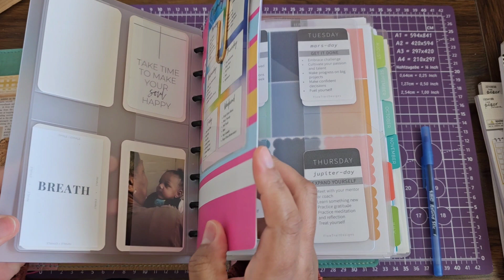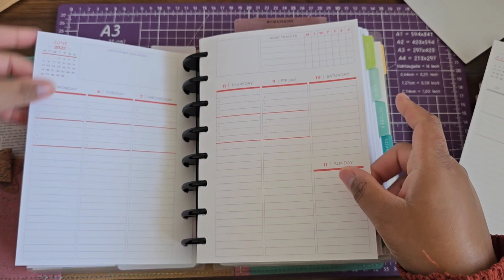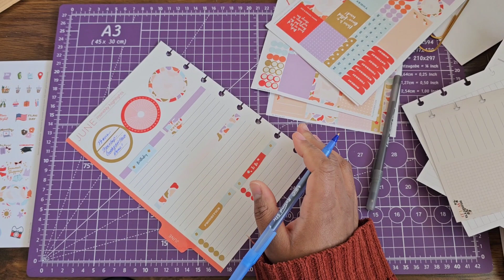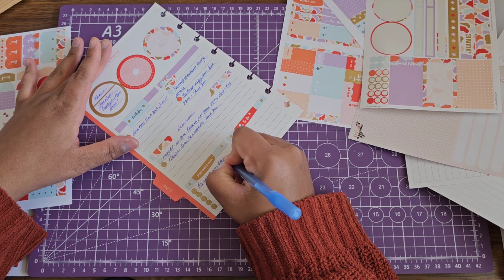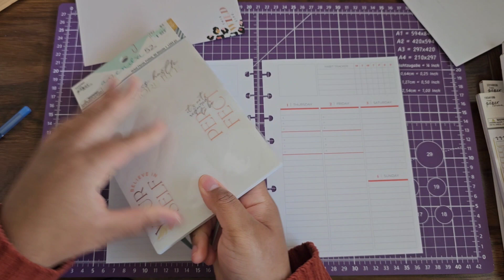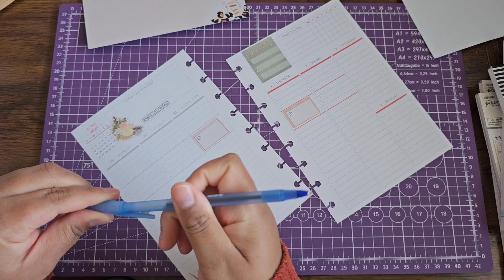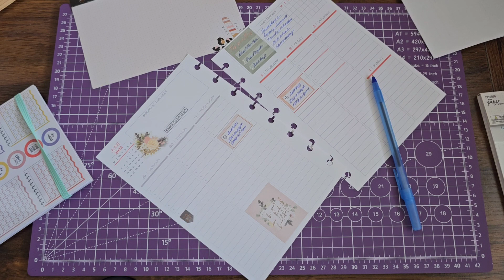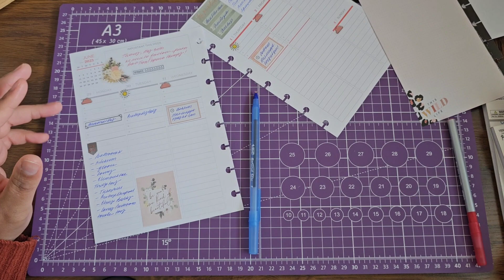PLAN WITH ME || MAY 29TH - JUNE 4TH || PLUM PAPER PLANNER || JUNIOR DISCBOUND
For all other inquiries, please DM me over on Instagram

Music from Uppbeat (free for Creators!)